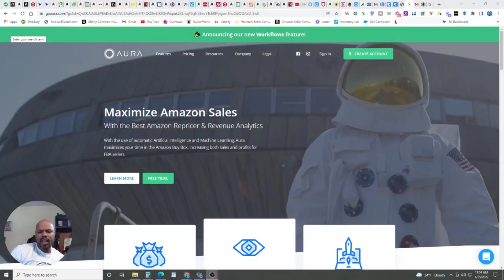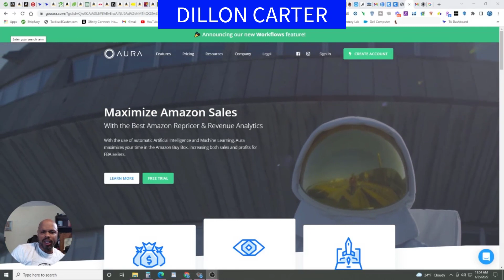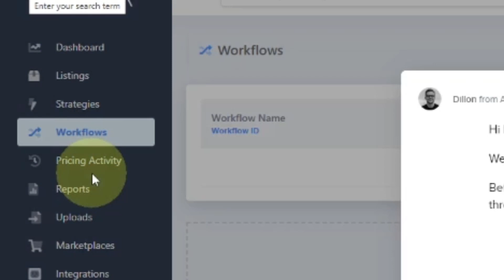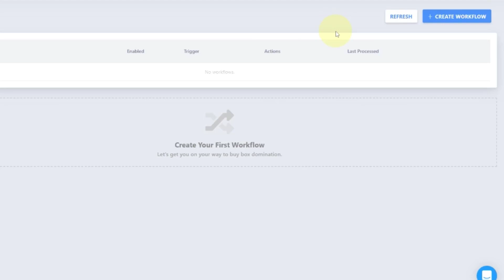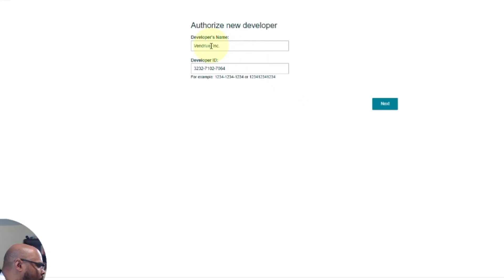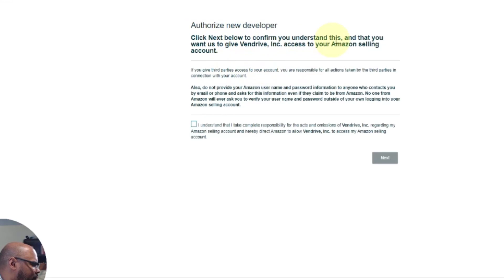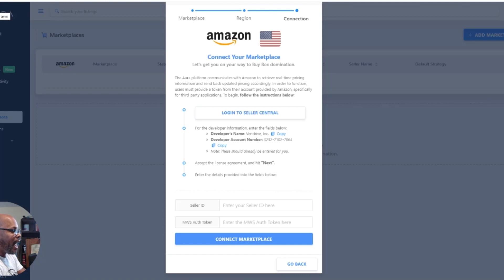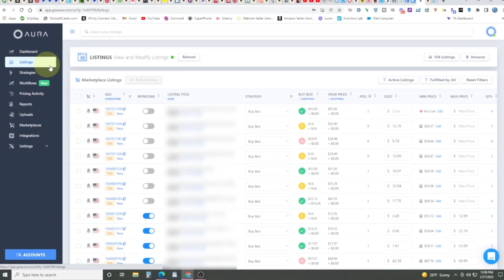Aura repricer software lightning series free training for Amazon arbitrage business.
Aura repricer software lightning series free training for Amazon arbitrage business. This software is for the amazon FBA user that is making at least between $3,000 and $5,000 a month in the Amazon arbitrage business. Now if you are a beginner we have over 300 learning videos for your enjoyment. This is #1 in lightning series for Aura Repricer Training.

Use Code: WORKINGCLASSHUSTLER

Discover the simple and easy system that takes you from no idea to literally putting money in your pocket on demand

After watching TA Lightning Course Use this link below,
WTSOA10DAY

Tactical 4Caster: You are wasting your time using Tactical Arbitrage without this tool!

InventoryLab 2021. Prepping a shipment with InventoryLab. A great video Play List done for your benefit.

ShippingEasy, the software I use to print all my labels with the best USPS discounts, offers a FREE month to friends of current subscribers (me). All you do is click the link and it will automatically give the first month FREE. I recommend it!

Connect with Horace.
TEXT "Working Class Hustler" 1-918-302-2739

I share how as a working man doing usually overtime every day can hustle an extra handsome side monthly income selling on Amazon FBA and FBM using Online and Retail arbitrage.

By using these links will help support my long hours of work .
I receive a modest referral fee when you use some of these links. The referral fee is figured into the price which is unaffected whether you click from here or any other website and in some cases you may even receive a discount. Possibly receiving a commission by making recommendations I m required to place these disclosures by YouTube that say this is a paid for video.

Online Arbitrage - 2020 & Beyond: Sourcing Secrets For Buying Products Online To Resell For Big Profits Paperback

Dymo Label Writer 450
ZEBRA 450

Shrink Film Heat Wrap

Book- Online Arbitrage - 2020 & Beyond: Sourcing Secrets For Buying Products Online To Resell For Big Profits,

Audio-Technica AT2020USB+ Cardioid Condenser

ZEBRA GK420d Direct Thermal Desktop Printer Print Width of 4 in

Rode shock mount

86 Lbs Digital Postal Scale

Heavy Duty Shipping and Postal Scale 440 lbs Capacity x 6 oz Readability, Postal Scale and Luggage Scale

2-Inch Hand-Held Industrial Side Loading Tape Dispenser

New Uline H-596 Packing Tape Dispenser Gun 3-Inch Side Load

ULINE Packing Tape 2" x 110 yds S-423 (S-423-6) Pack of 6, Clear

3 Inch Packing Tape

SHRINK WRAP SYSTEM

Shrink Wrap Knox Brand - 12" 75 Gauge Polyolefin Heat Wrap

Box Cutter Utility Knife

Kraft Tape Dispenser

Kraft Tape 3 Pk.

MUSIC beats in this video CREDITS to ( Danny Jones / Mike Stewart ) can be found